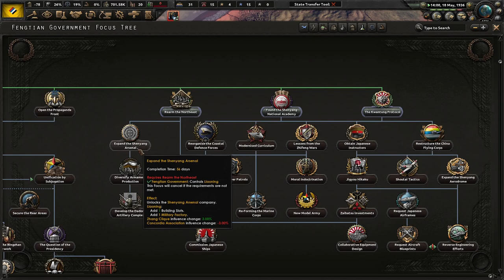The Fengtian Government's Struggle For China Begins! Hoi4 - Kaiserreich, Fengtian Government #1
The Fengtian Government is forced to balance on a tightrope between our desires and our overlords. China is divided heavily between warlords to our south, while our Japanese masters demand us to offer up our land and people for colonization. No more! China needs to be united, and we will be the ones to unite it!